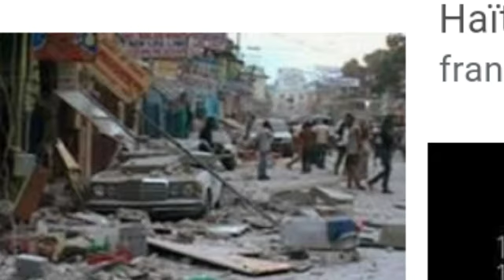12 javye 2020/2010